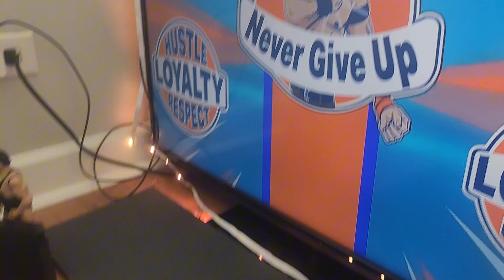Jimmy Uso VS John Cena BPT King Of The Ring Tournament (action figure match)